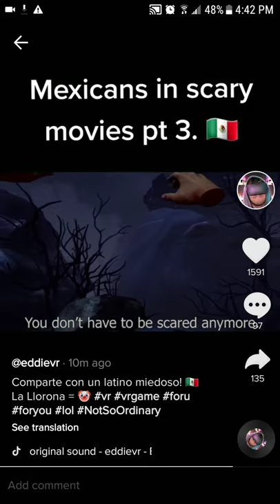Me chinge a la llorona